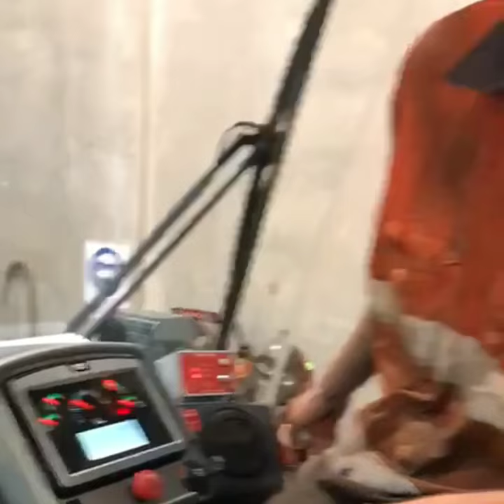Bulbeck Stryker Foam Fire Suppression System - Commissioning Test (Mobile Fire Suppression)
Mobile Fire Suppression (AFFF)

Integral Fire Protection commissioning a Stryker AFFF fire suppression system that we installed on a 966M Caterpillar Loader in Perth, Western Australia.  This machine was heading up to BHP's Area C Mine Site.

Integral Fire Protection supply, install and commission mobile fire suppression systems.